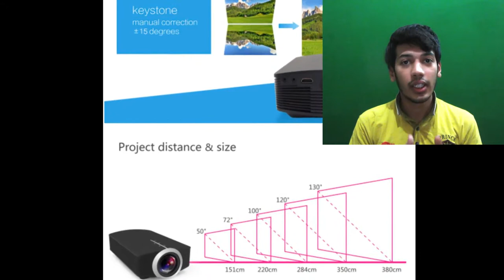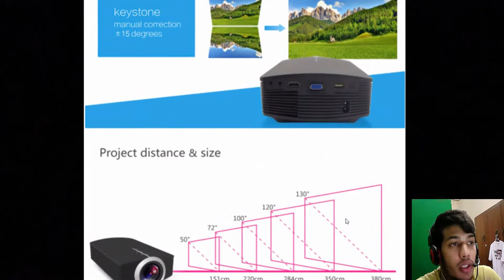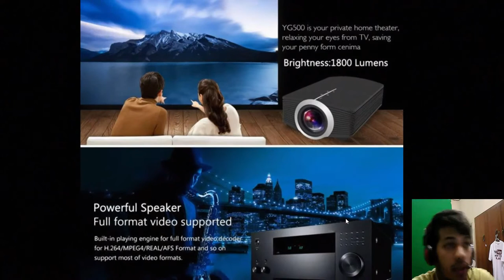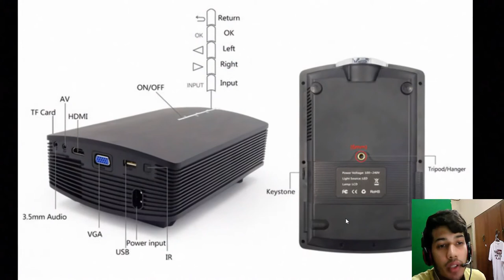YG500 Mini LED Projector Review & How to : Check What This thing Can Do!!!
This is an awesome budget mini led projector by Omzer You can took this up to a laptop, PC, media streamer (chromecast, Roku, Amazon fire TV stick, etc), tripod, iPhones, Android phones, etc. This comes with 1600 lumens and 1080p HD video resolution and the minimum to maximum screen size is from 50" to 130".

I show you in this video how to connect this projector to a media streamer, notebook, iPhone, Andiod phone, Chromecast,  tripod, etc. I also show you youtube video, Amazon Video, Netflix, etc. If you have questions plz comment ill try to answer asap thx.